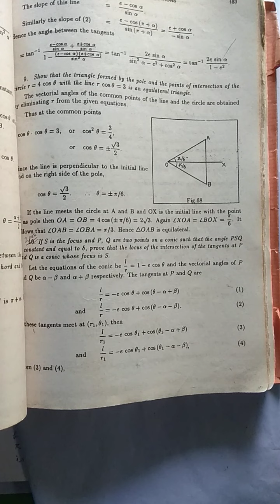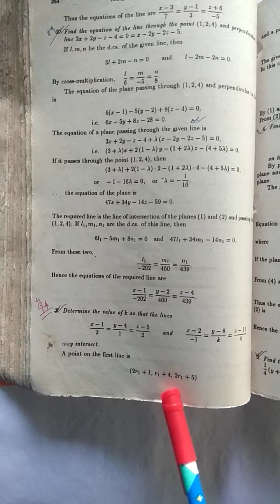SSC PREVIOUS YEARS QUESTIONS & SOLUTIONS ON 2D&3D GEOMETRY, MATHEMATICS,WB SSC IX-X& XI-XII,PSC,BSC